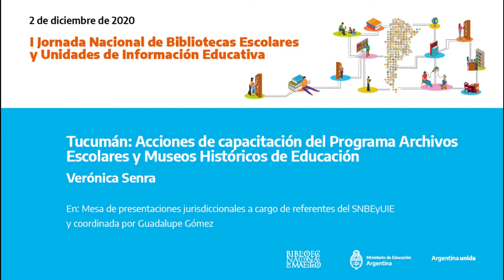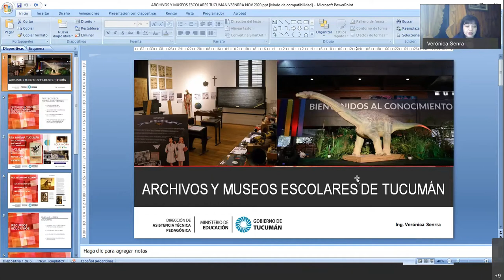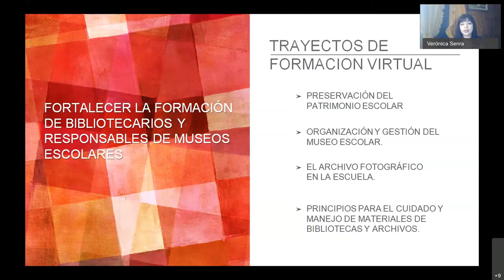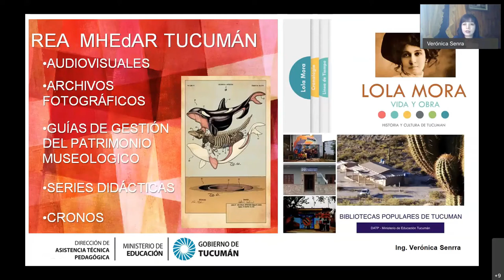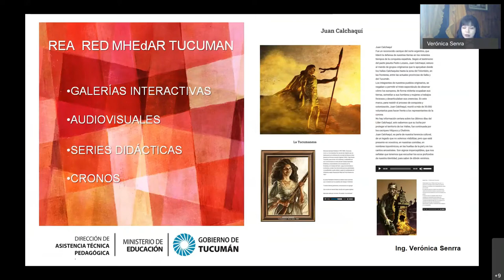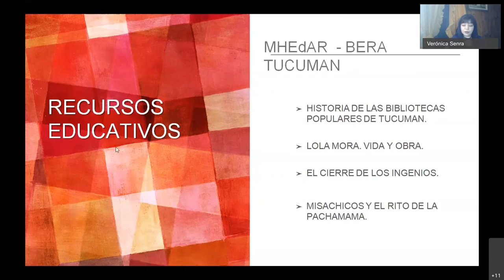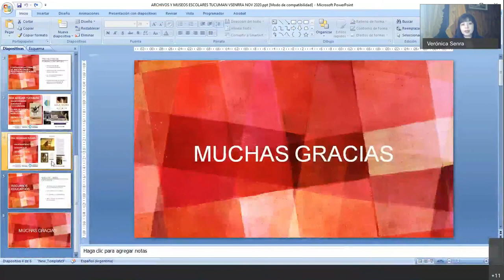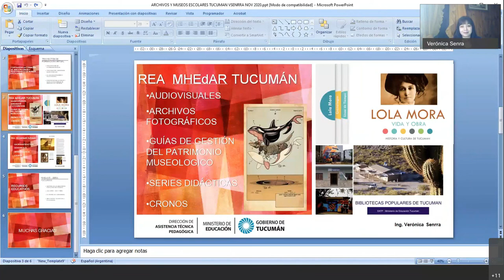Tucumán: Acciones de capacitación del Programa Archivos Escolares y Museos Históricos de Educación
Verónica Senra

En: Mesa de presentaciones jurisdiccionales a cargo de referentes del SNBEyUIE y coordinada por Guadalupe Gómez
2 de diciembre de 2020